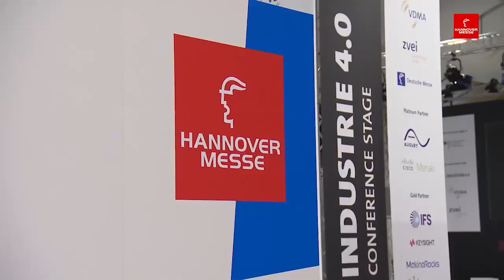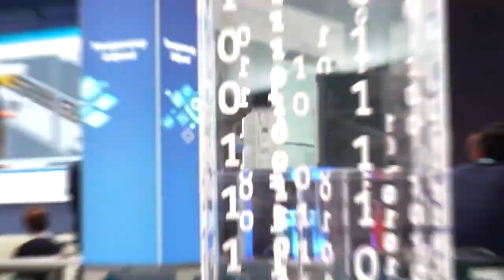Hannover Messe 2023, Etalase Industri Indonesia untuk Dunia | Juru Bicara 1/3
Juru Bicara adalah Program Talkshow yang mengangkat isu aktual dan informasi terbaru media pemerintah dari sumber terpecaya. Pada episode hari ini Juru bicara akan membahas Hannover Messe 2023, Etalase Industri Indonesia untuk Dunia. bersama Direktur Jenderal Informasi dan Komunikasi Publik Kementerian Komunikasi dan Informatika, Usman Kansong.

Selamat Menyaksikan!
Salam Sehat!